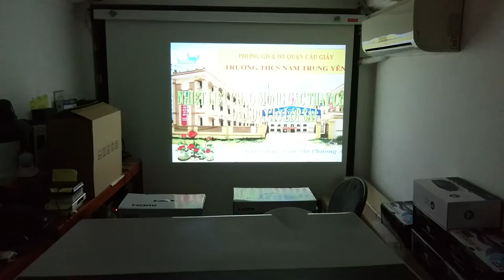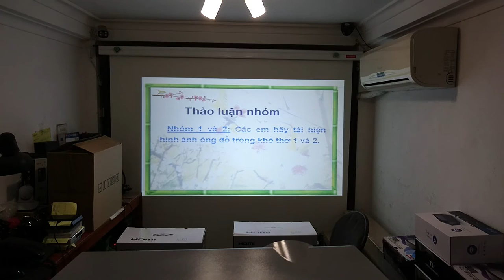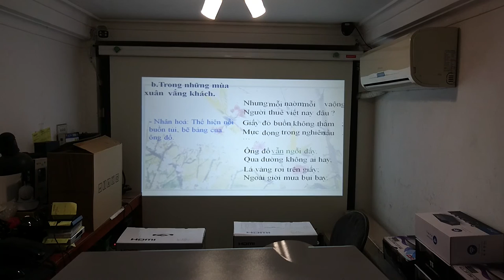Trình chiếu slide trên máy chiếu giá rẻ Tyco T35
Máy chiếu giá rẻ Tyco 35 độ phân giải HD 1280x800p, cường độ sáng 3800 lumens, độ tương phản 3000:1, bóng đèn sử dụng công nghệ LED tuổi thọ lên tói 20.000 giờ. Tyco T35 phù hợp cho nhu cầu giải trí gia đinh, giảng dạy, phòng họp vừa và nhỏ...